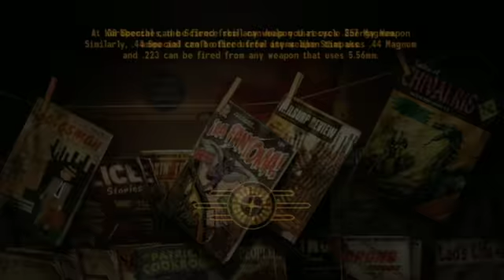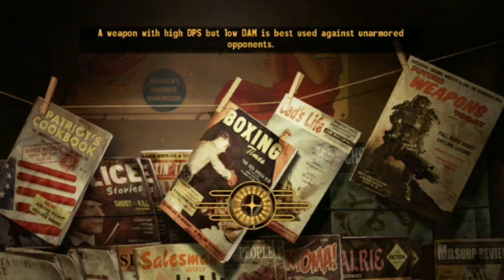Lets Play Fallout New Vegas part 10: THHHEEEEEMMMMMM!!!!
welcome back to lets play fallout and in this episode we face of against ants, this is what I spend my days doing, anyways I hope you all enjoy and have fun watching